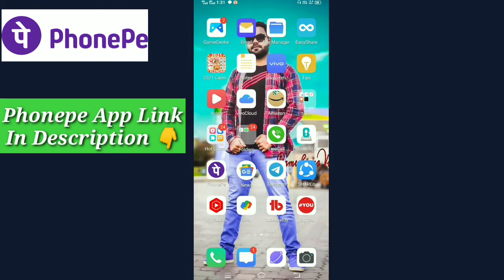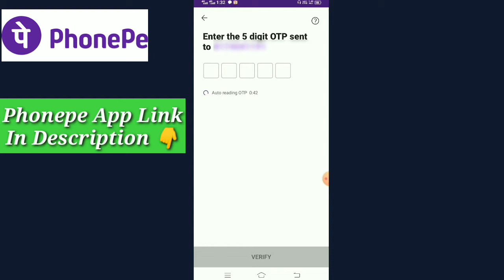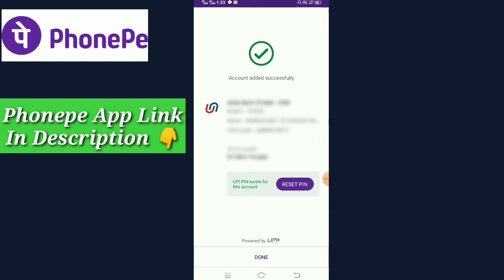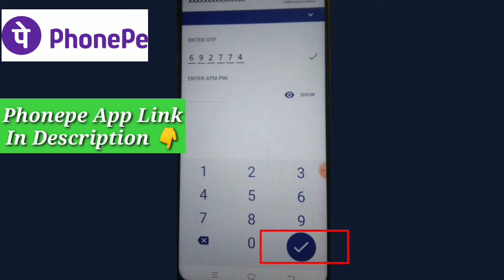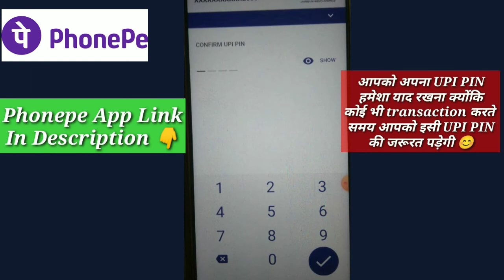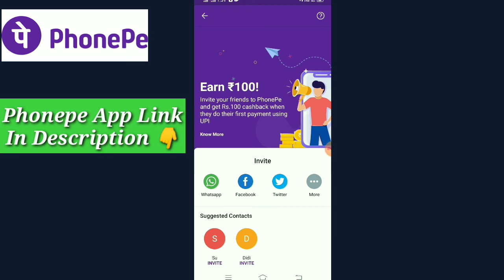PhonePe refer and earn || PhonePe se paise kaise kamaye 2022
phonepe se paise kaise kamaen
phonepe par account kaise banaye
phonepe me account kaise banaen
phonepe me account kaise khole
how to open phonepe account
phonepe app use kaise kare
phonepe kaise use kare
how to use phonepe app
how to use phonepe
phonepe se refer karke paise kaise kamaye
phonepe app se paise kaise kamaye

About this Video - hello dosto maine aaj ki video me bataya hai ki aap phonepe me account kaise banayenge aur paise kaise kamayenge to video ko end tak jarur dekhna thanku ❤️

❤️Love you all lovely friends 🙏🙏🙏🙏🙏